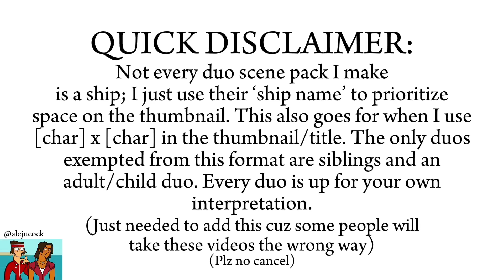Dowen (Duncan x Owen) scene pack | s1,2,3 | 1080p